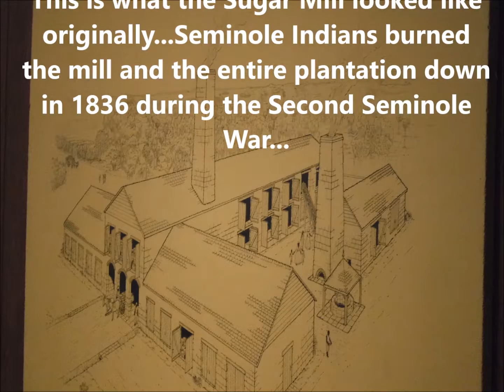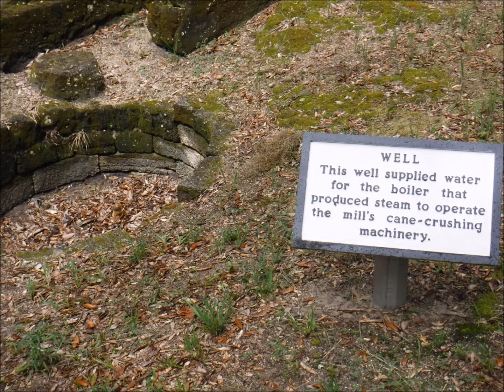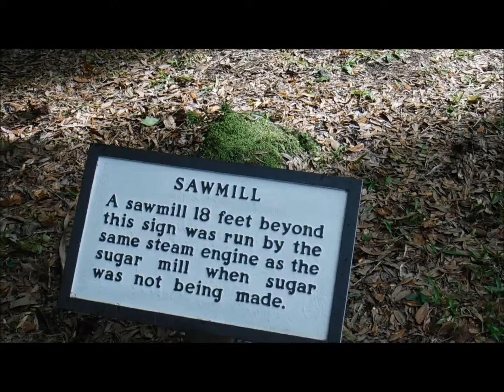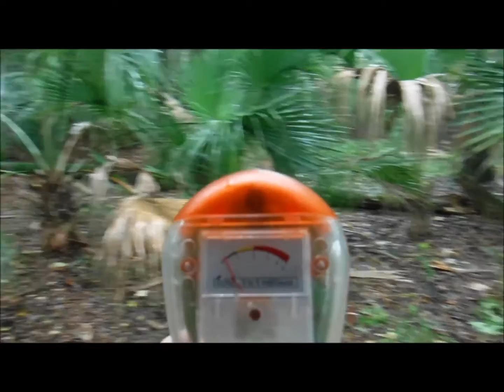Haunted Bulow Plantation Ruins Historic State Park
A very obscure historical site in Flagler County